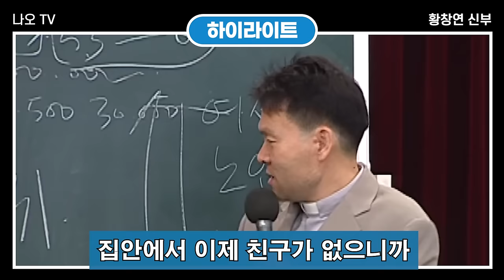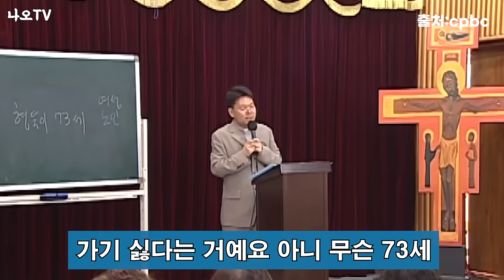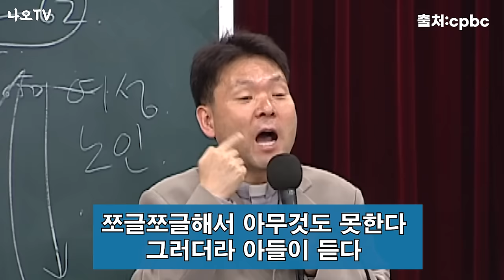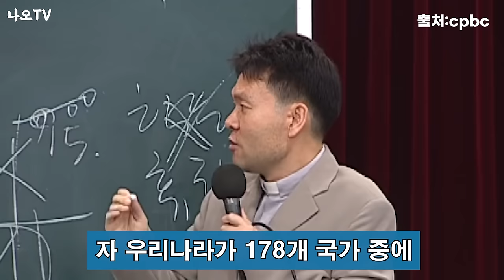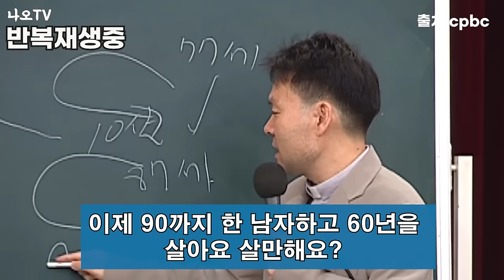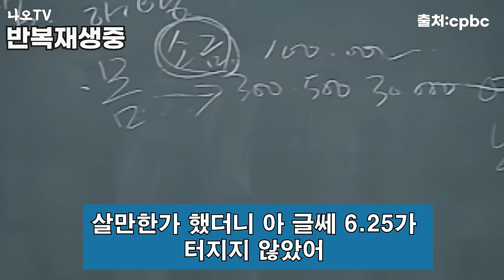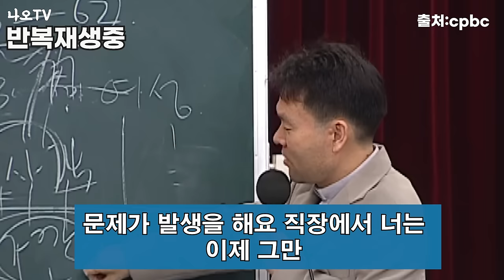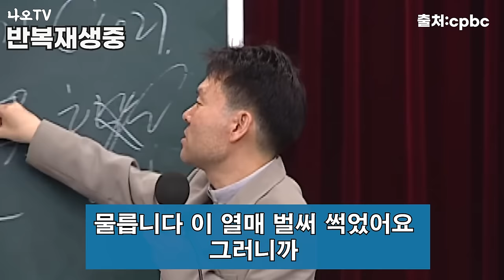살아보니 나이들어 '이게' 없으면 땅을 치고 후회합니다, 꼭 보세요 l 중년이후에 행복하려면? l 황창연 신부님 행복특강 l 인생철학 l 노후 l 인생명언 l 힐링 l 강연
초고령화시대 반드시 이렇게 사세요
감사합니다.

🕐 타임라인 🕐
00:00 하이라이트
01:41 황창연 신부님 행복특강
47:12 나오티비 견해
47:25 반복재생